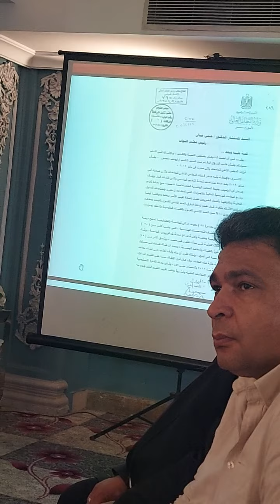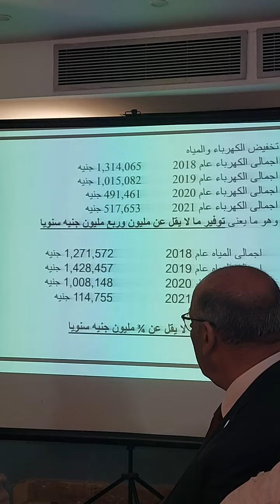م ايهاب منصور يتحدث عن انجازات النقابه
كلمة المهندس ايهاب منصور نقيب مهندسين الجيزه